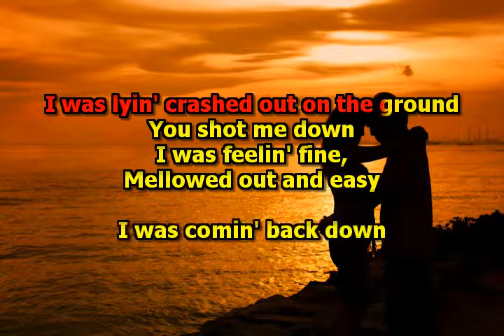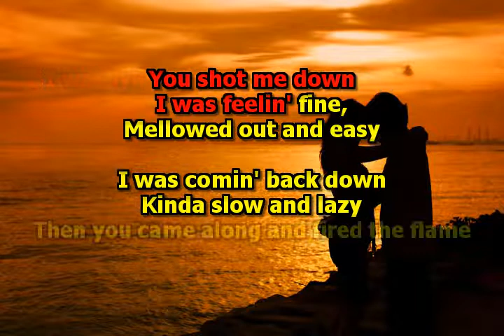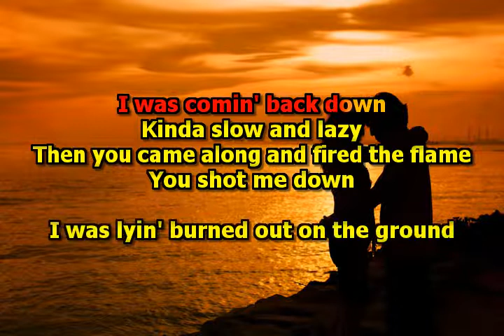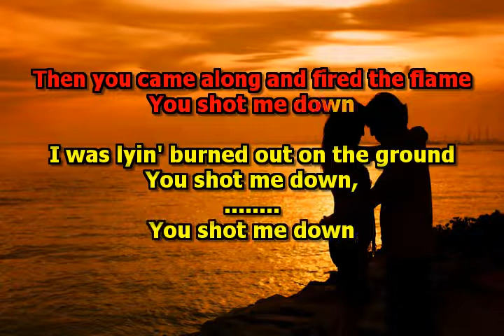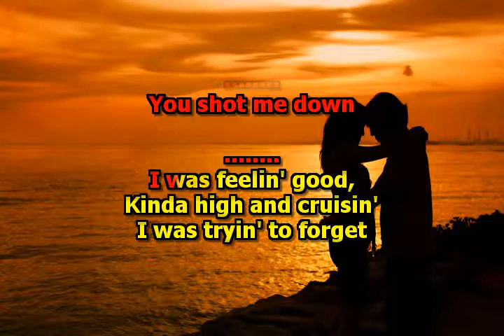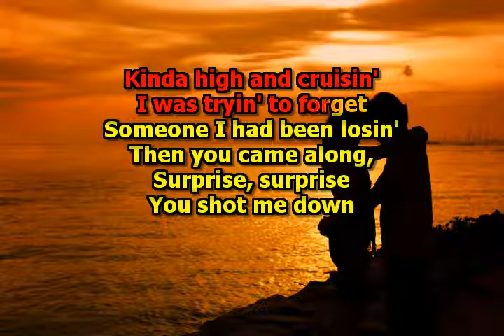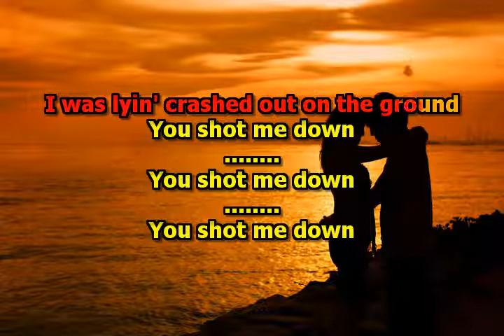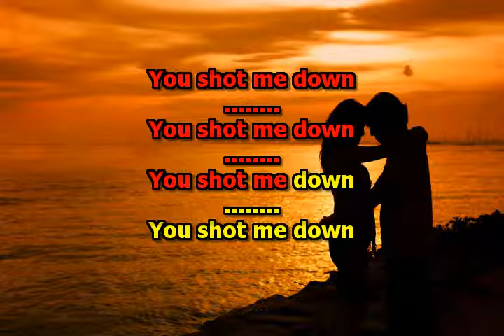Shot Me Down - Nazareth (karaoke version UPGRADE)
Versão para karaokê da música "SHOT ME DOWN" de Nazareth.  SIncronizado por Arthur Lee (TETZ & LEE)